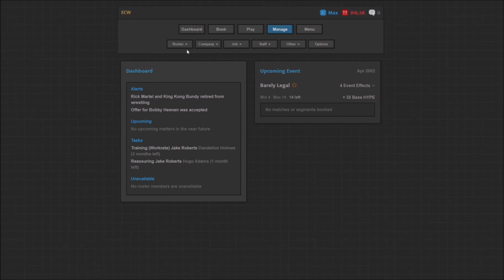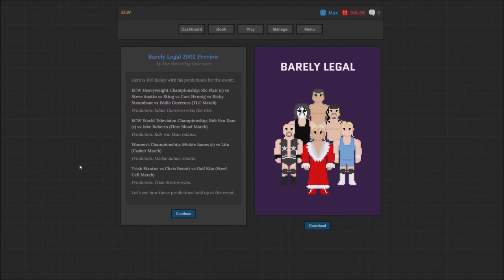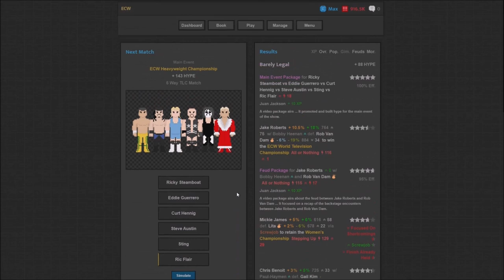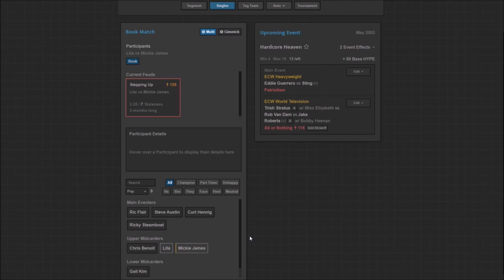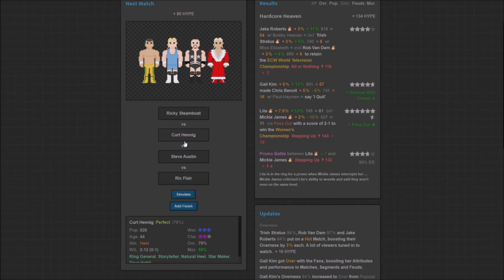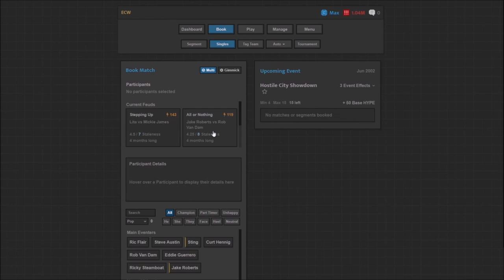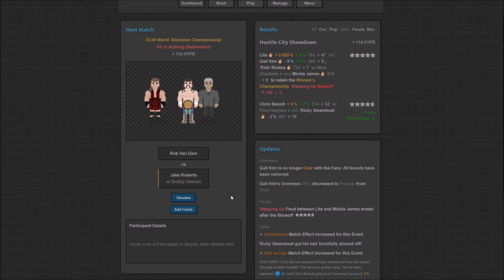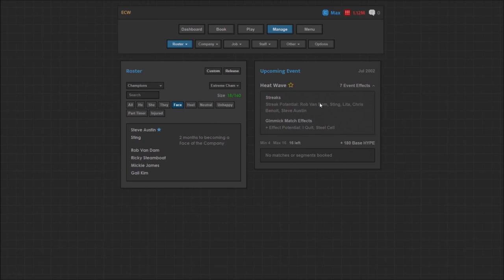Hostile City Showdown - Journey of Wrestling - Let's Play part 6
We continue our work as GM by upgrading our roster and having some really good PPV's.